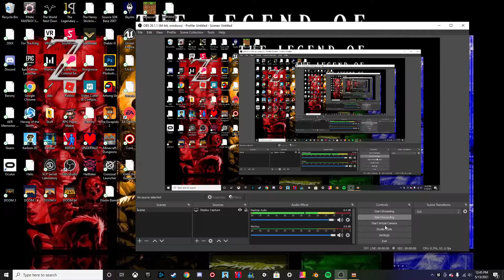[Doom Eternal] No HUD Astro only - Part 2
same thing as last vid, now with more plasma